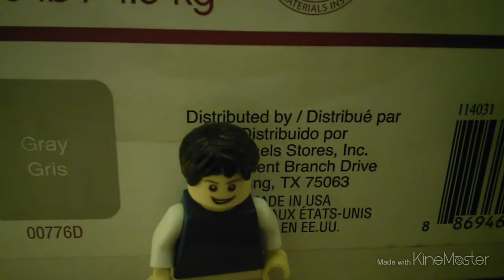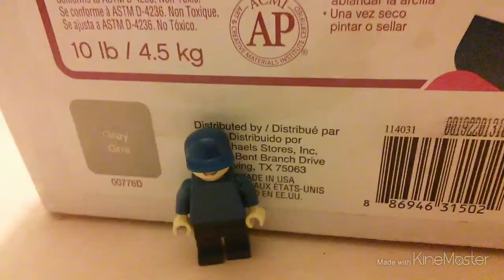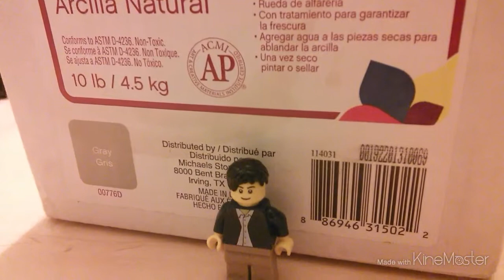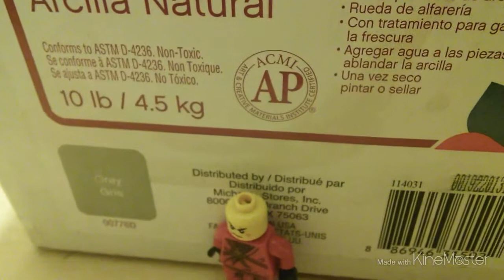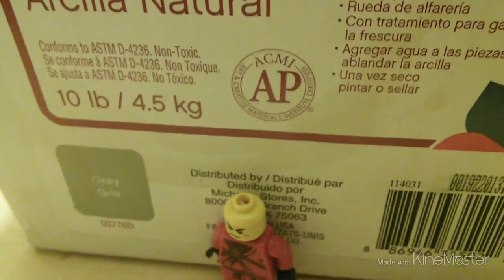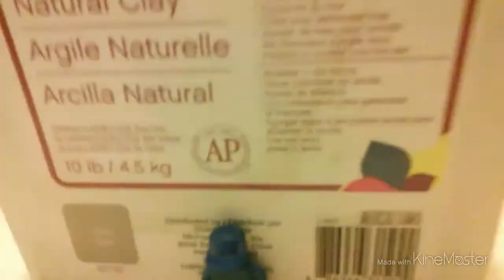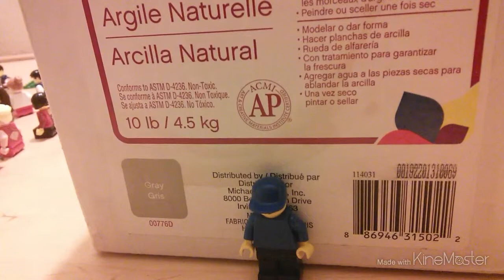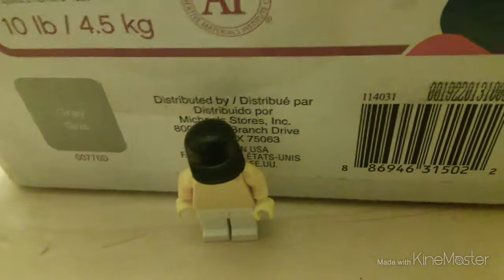Lego Survivor Philippines ep.5-We're Solid